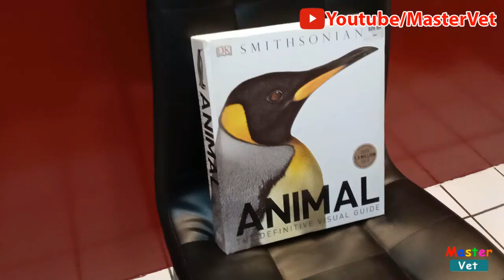Nervous Disorders In Dog | MasterVet